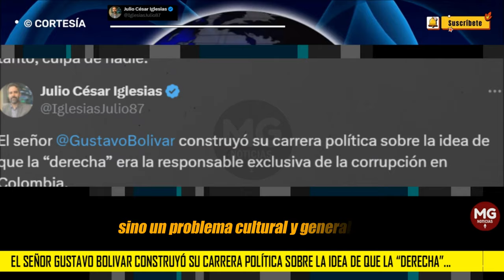RESPUESTA A GUSTAVO BOLIVAR 🚨 Julio César Iglesias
El señor Gustavo Bolivar construyó su carrera política sobre la idea de que la “derecha” era la responsable exclusiva de la corrupción en Colombia.